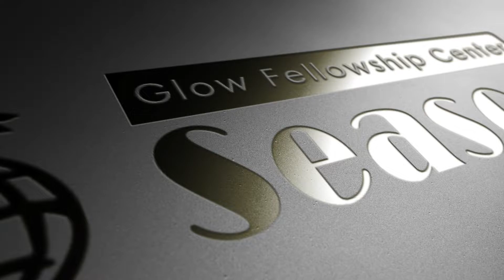GLOW Worship - Bagi Allah Yang Mulia // Terpujilah Nama Tuhan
Bagi Allah Yang Mulia

Verse 1
Yang bertahta di k'rajaan surga
Bagi Anak Domba
Yesus Kristus Tuhan
Engkau layak disembah

Verse 2
Mari datang kepada-Nya
Sujud di hadapan tahta-Nya
Mari puji  Dia, Raja maha kuasa
Engkau layak disembah

Chorus
Haleluya, haleluya terpujilah nama-Mu
S'gala puji dan hormat kemuliaan dan kuasa
Bagi Dia selama-lamanya

Haleluya, haleluya
Oh kudus kuduslah Tuhan
Haleluya, haleluya